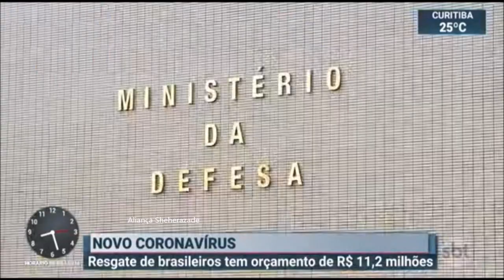SBT Brasil - 18 de Fevereiro de 2020 - Melhores Momentos